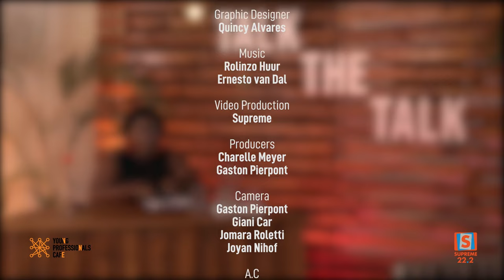Talk The Talk #1 | THE FUTURE OF JOBS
'Talk The Talk' een concept waar we samen met Surinaamse Young Professionals in een cozy talk show setting bijeenkomen om te praten over verschillende actuele topics. Zo kunnen de onderwerpen variëren Carriere ups and downs tot 'Professional Journeys'

Host: Gwamungindi Mwakipesile
Gasten: Meredith Joeroeja, Sabrina Beverdijk-Hunsel, Eurwin Daans en Moreno Jackson

💕social media💕